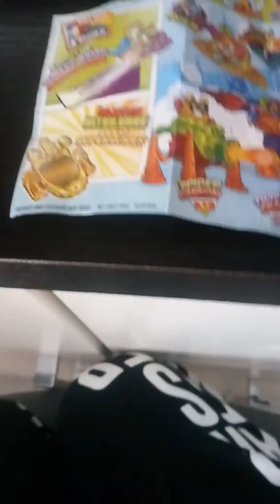Moie super ziksy